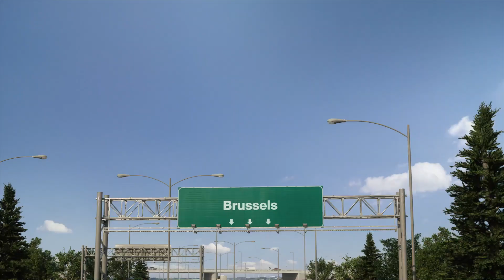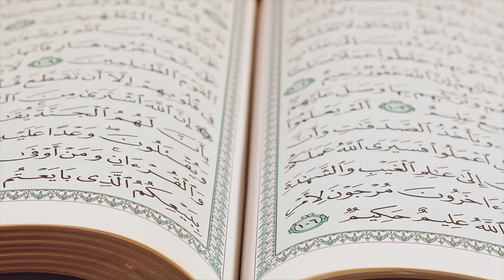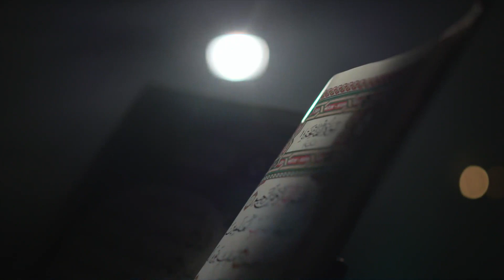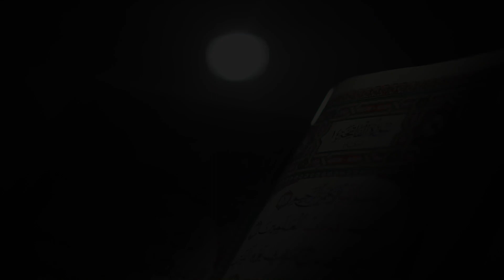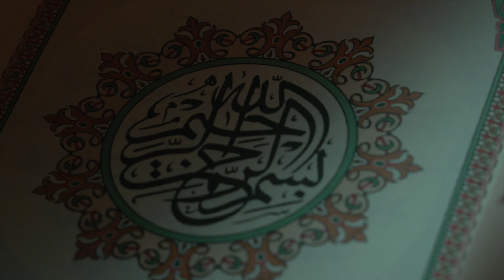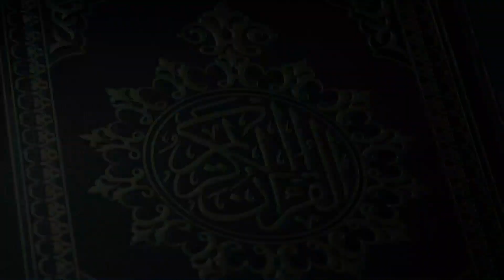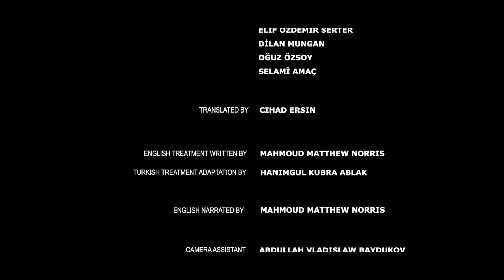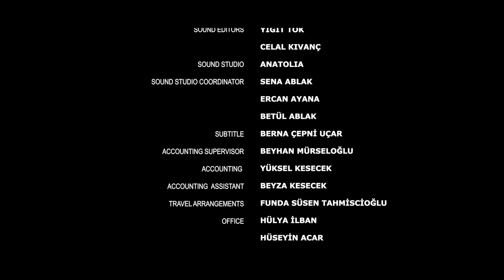A New Me | Full Documentary | Episode 10 | Othman - Belgium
Story of a man who regrets not to meet with Islam before...